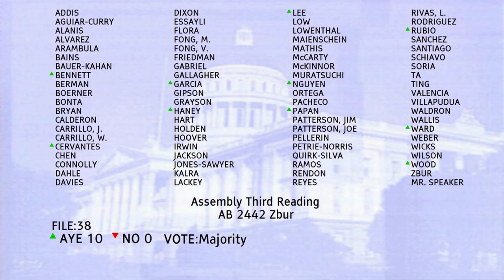AB 2442 Expedited Licensure for Applicants that Intend to Provide Transgender Surgeries, Drugs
AB 2442 authored by Asm. Zbur passed the Assembly Floor 58 - 10. This bill expedites licensure for applicants that intend to provide transgender surgeries, drugs, and affirmation counseling, which supporters call "Gender Affirming Care".

REMEMBER: There is NO such thing as "gender affirming care", as there is nothing caring when it comes to sterilizing and mutilating the bodies of healthy human beings.

Asm. Zbur states, "California has long served as a safe haven for reproductive healthcare and gender-affirming care. AB 2442 reflects our state's commitment to uphold these values and ensure equitable access to essential services.

This bill would: "also require those boards (Medical Board of California, the Osteopathic Medical Board of California, the Board of Registered Nursing, and the Physician Assistant Board) to expedite the licensure process for an applicant who demonstrates that they intend to provide gender-affirming health care and gender-affirming mental health care, as defined, within the scope of practice of their license, and would specify the manner in which the applicant would be required to demonstrate their intent."